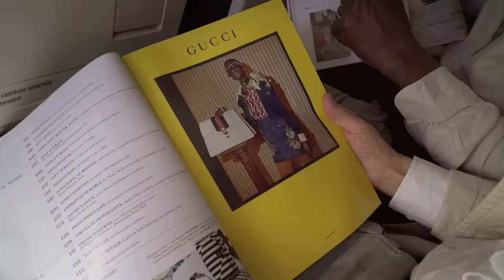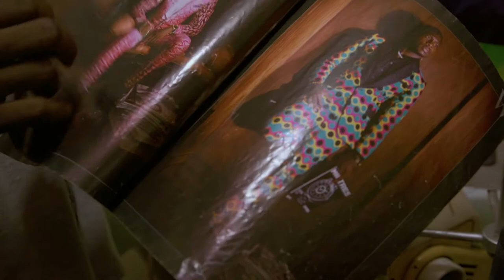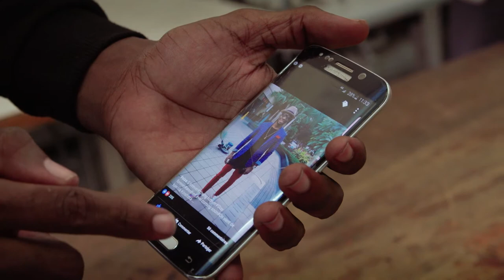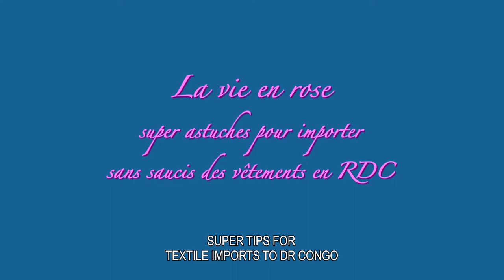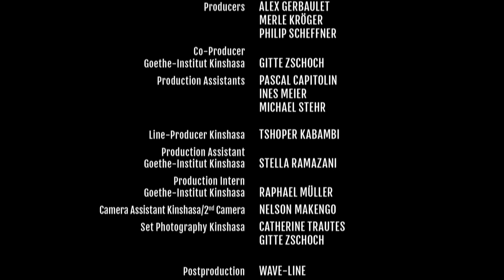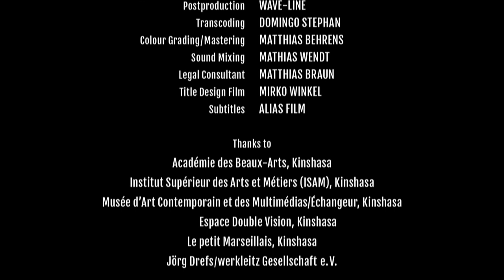KC3: The Deal | Kinshasa Collection (en)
Short of time and under pressure to succeed, the film team is introduced to the studios of
                trendy fashion designers and ‘influencers‘ around the city—and takes the bait. However,
                collaborating with these fashionistas doesn’t come without a price. A case of blackmail?
                Or rather the best deal for both sides?

Kinshasa Collection

A web series and fashion brand between Kinshasa, Guangzhou and Berlin hijacking cultural clichés, stealing its audience for a roller coaster ride through real and fake, piracy and appropriation. The hot, steamy and unforgettably entertaining affair between the famous fashionista-guerrillas of Congo and China outpaces a German film team - that came to the new fashion capital Kinshasa to shoot a trailer for a campaign aiming to change the German's public perspective on Africa but eventually ends up in bed with a head turning new fashion brand.